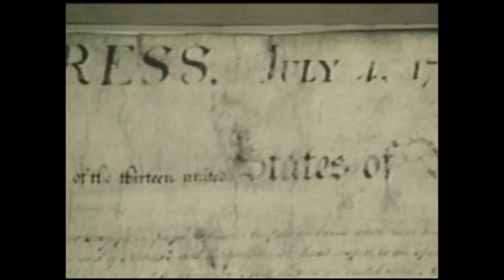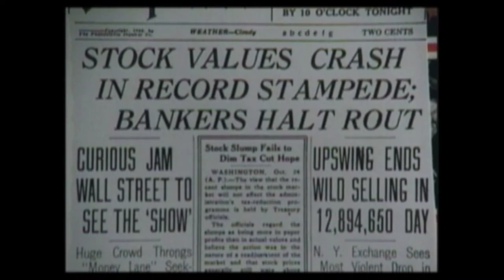A Nation Adrift - Trailer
3 minute trailer from 90 minute documentary